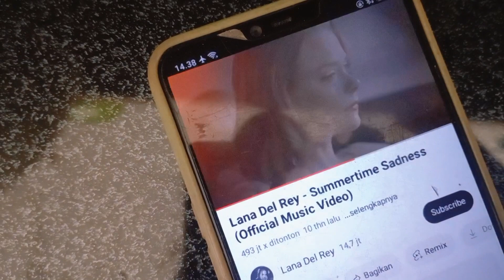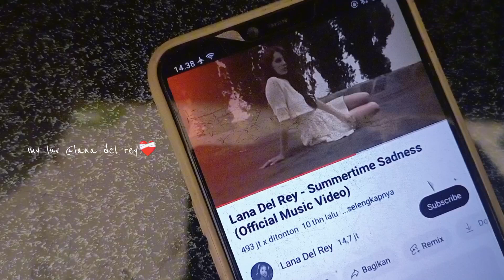my daily life |🌧rainy dinner, friends, making banana spring roll ⋆✧･ﾟ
nah di video ini aku membuat daily atau kegiatan  harianku sebagai siswa SMA
akhir akhir ini daerah ku sering hujan guys, apakah daerah kalian juga? ๑˃̵ᴗ˂̵
tonton terus videoku ya guys, silakan komen video apa yang kalian sukai, barangkali bisa tayang di vlogku selanjutnya!
see u➹